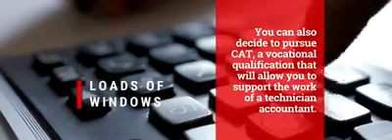Benefits of ACCA